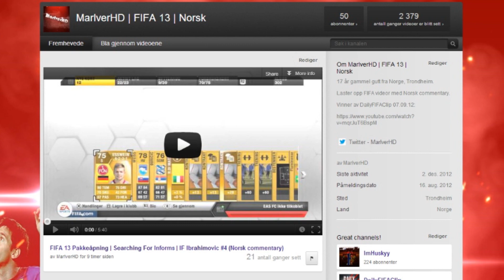FIFA 13 Online Goals Compilation - Thanks For 50 Subscribers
Legg igjen en like eller kommentar om du likte samlingen av mine beste mål så langt på FIFA 13.

Musikk:
Krewella - Can't Control Myself